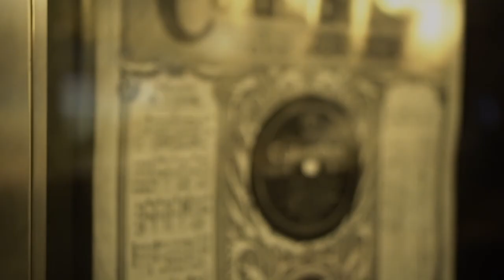A hidden gem of a music hall in Tokyo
Baroom, found in Tokyo's Minami Aoyama, is a high-end bar featuring cocktails and a full menu, with a separated music hall with plush velvet seating for 100 surrounding a circular stage.

We rank it in the top 3 for acoustics among the similar sized venues we have used and reviewed for MTM events. Location is center city, but can be slightly inconvenient for some and the team is a pleasure to work with.

Follow More Than Music online to discover our events where we come together for community and discover the joy of live music!

Filmed by Brandon Matsumoto of Tokyo Vibes